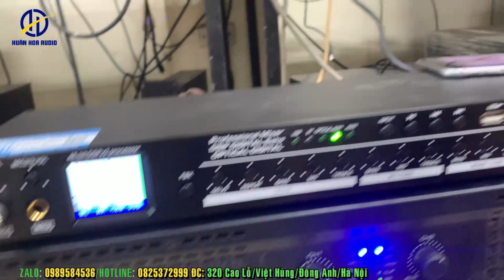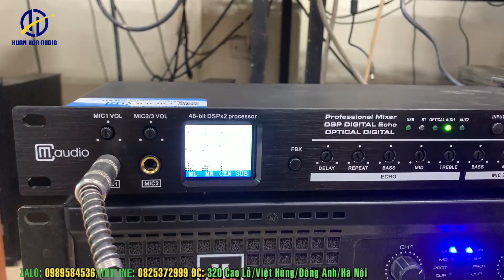Vang cơ cm audio k6plus giá chỉ 1xx ưu đãi 10 khách nhanh tay 0825372999